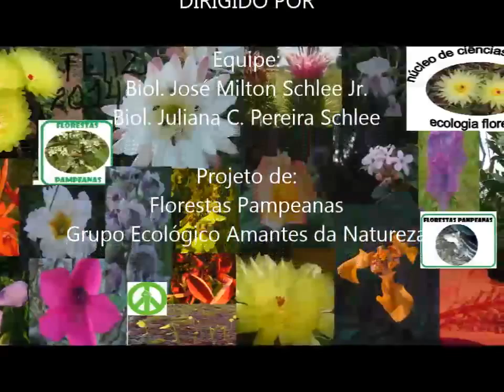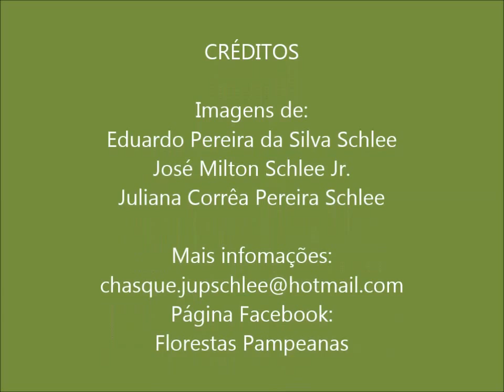Biodiversidade do Complexo Florestal do Chasqueiro 10 anos de Pesquisa, Conservação & Preservação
Conhecer para CONSERVAR&PRESERVAR a BIODIVERSIDADE.
A utilização do vídeo é somente para fins Educativos e Informativos. O vídeo Não tem Fins Lucrativos&Comerciais.
A utilização da trilha sonora SATWA ( 1973)-de: Lailson & Lula Côrtes segue os preceitos do vídeo de caráter Educativo e Informativo e sem fins Lucrativos&Comerciais.